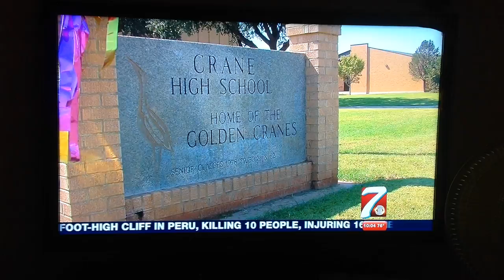Mom tells about daughters Suicide .Suicide awareness and prevention at Crane High School